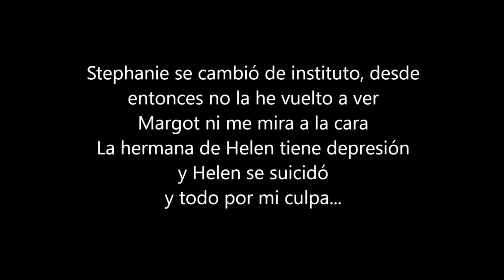Target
IES Valsequillo
Secundaria

SINOPSIS: La historia trata de una joven (Melany Beckett) que cuenta la narración de como le hizo bullying a una chica (Helen Johnson). Se arrepiente de las consecuencias que provocaron sus continuos abusos y desea volver al pasado para arreglar la situación, las cuales destrozaron física y/o psicológicamente a muchas otras personas.